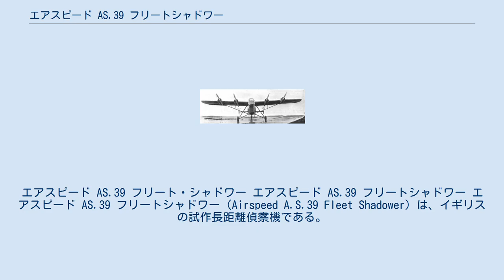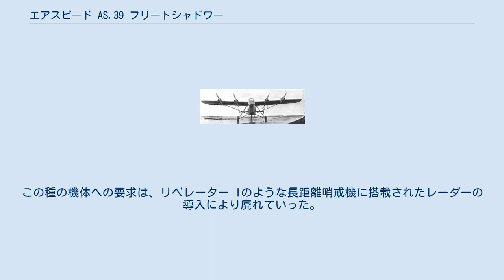エアスピード AS.39 フリートシャドワー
エアスピード AS.39 フリート・シャドワー エアスピード AS.39 フリートシャドワー エアスピード AS.39 フリートシャドワー（Airspeed A.S.39 Fleet Shadower）は、イギリスの試作長距離偵察機である。
フリート・シャドワー機構想の将来はある程度約束されたものであったが、試作機の行方は間もなく戦時の空中レーダーの開発に取って代わられた。
 イギリス海軍は夜間に敵艦隊を追跡できる能力を持つ航空機（運用要求 OR.52）の必要性を考え、これが航空母艦の飛行甲板上から運用可能な低速度、低騒音、大航続距離を求める要求仕様 S.23/37となった。
この特殊な航空機は、高度1500 ftを38 ノットの速度で最低でも6時間飛行できる性能を有するものとされた。
 パーシヴァル、ショート・ブラザーズ、フェアリー・アビエーション、ゼネラル・エアクラフトとエアスピードの5社がこれに興味を示した。
 ゼネラル・エアクラフト社は、全般的にAS.39と非常に良く似た設計のGAL.38を提案した。
ゼネラル・エアクラフト社とエアスピード社の両社は各2機の試作機を製作するように指名され、1938年8月10日にエアスピード社は契約を獲得した。
 AS.39は、木製の主翼と尾翼、モノコック構造の全金属製胴体を持つ支柱（胴体外皮から延びる）で支えられた半片持ち式の高翼単葉機、降着装置は固定脚の尾輪式であった。
搭乗員はパイロット、観測員、通信士の3名で、観測員は3方が透明窓の機首に、パイロット席は通信士席の斜め上にという特徴的な乗員配置を採っていた。
出力130hpという小型のポブジョイ ナイアガラ V 7気筒 星型エンジンを4基主翼に備え、航空母艦で使用する場合にこの主翼は格納時には折り畳むことができた。
 2機の試作機の製作が開始されたが完成したのは1機のみで、ナイアガラ Vエンジンの振動問題のために初飛行は1940年10月17日まで遅れた。
試作機は安定性に関する問題を抱えた上に低出力エンジンのために失速特性が悪かった。
エアスピード社はエンジンをアームストロング・ホイットワース チータ XI星型エンジン2基への換装と後方向け銃座の追加の要求に応じるように求められたが、予備的な提案がなされただけで1941年2月17日に英海軍がAS.39と共にフリートシャドワー計画を破棄したときには試作2号機は未完成であり、同社は試作機を2機共廃棄処分にするよう求められた。
数ヶ月前に完成して飛行を行っていたGAL.38もキャンセルされ、1942年3月に廃棄処分とされた。
この種の機体への要求は、リベレーター Iのような長距離哨戒機に搭載されたレーダーの導入により廃れていった。
 (A.S.39) Nothing ventured...Airspeed AS.39 Night Shadower